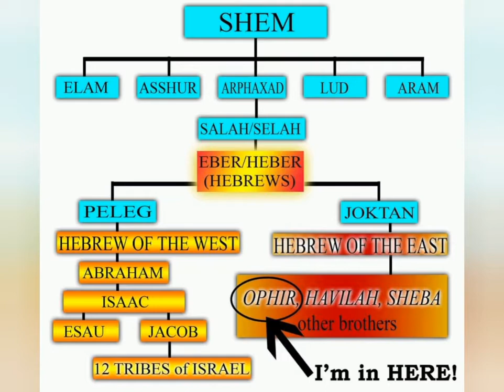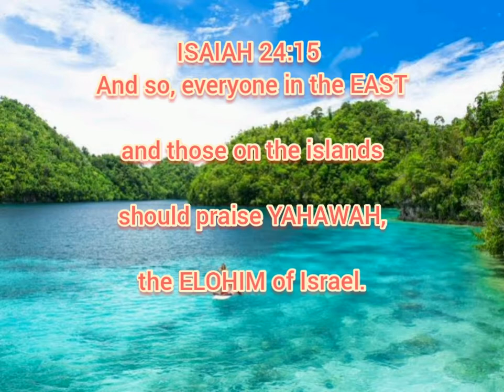OPHIR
The Islands of the EAST
ISAIAH 24:15
And so, everyone in the east

and those on the islands

should praise the YAHAWAH,

the ELOHIM of Israel.